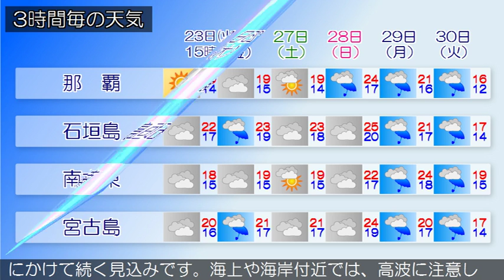2018/01/23 沖縄地方の天気予報 昼